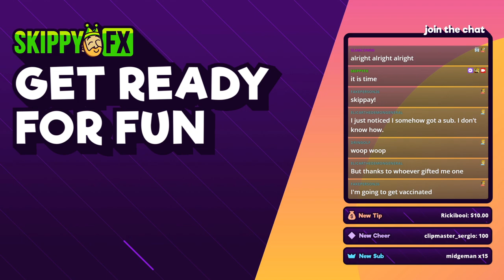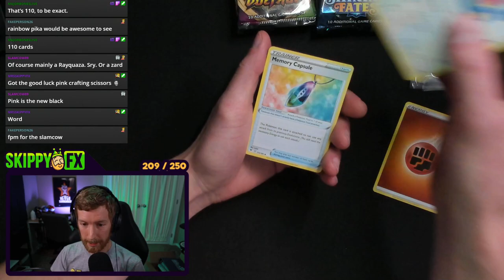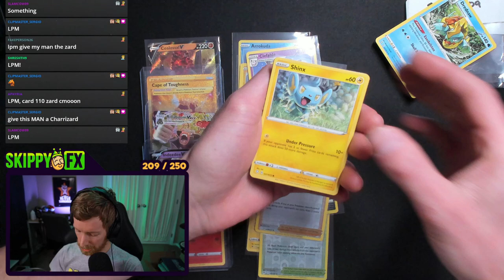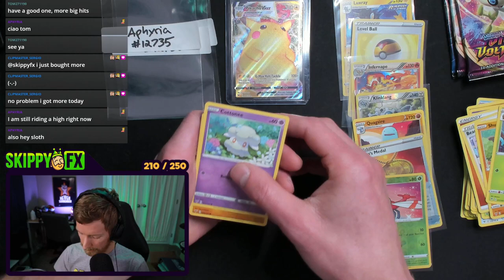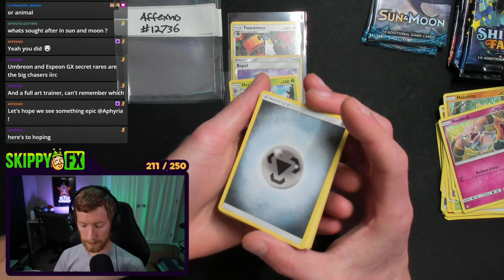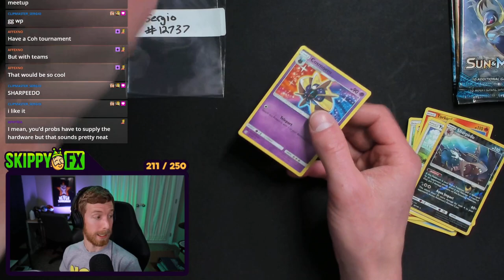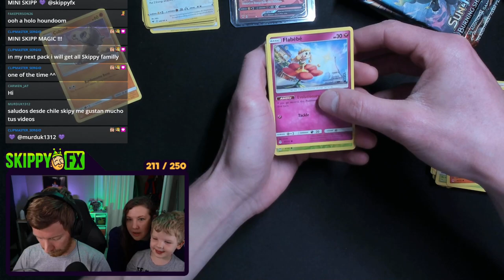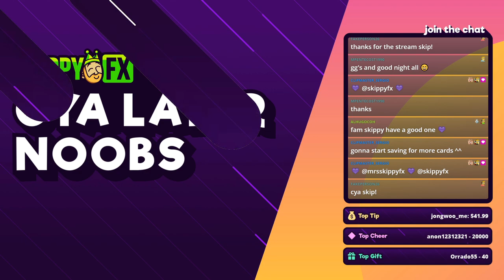opening pokémon packs [2021-05-21]